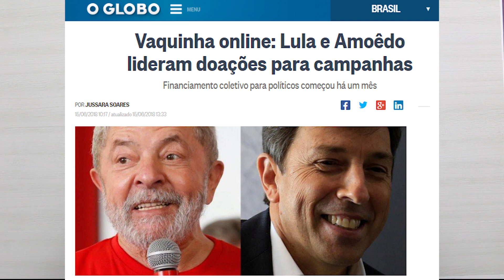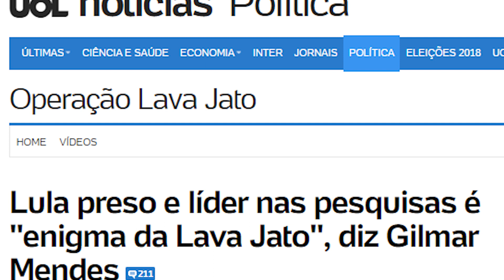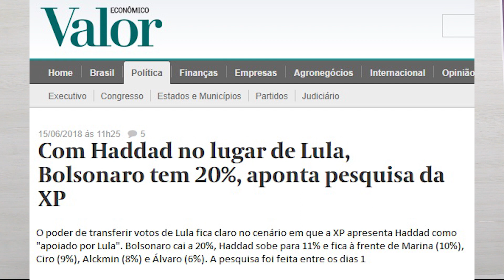Golpistas desesperados: noticiário só dá Lula!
A direita está desesperada. Mais um dia como qualquer outro e só dá Lula no noticiário. No último dia útil da semana, ficamos sabendo que (1) Lula lidera a arrecadação de doações eleitorais, que (2) Lula será comentarista esportivo de dentro da prisão, que (3) ministro do Supremo diz que o povo acha que Lula é preso político. Lula, preso, fala mais alto que antes.